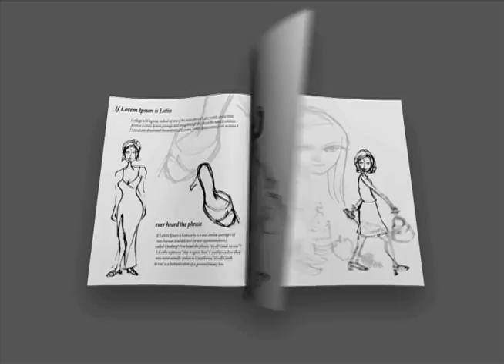Sex and the City 2 Movie Patricia Field Talks to Jeane B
Jeane B, Style Guru talks with Sex and the City 2 designer, Patricia Field about trends and the importance of style simplicity and the impact the movie will have on trends.
Produced by ChiKiiTV  - For Women, By Women